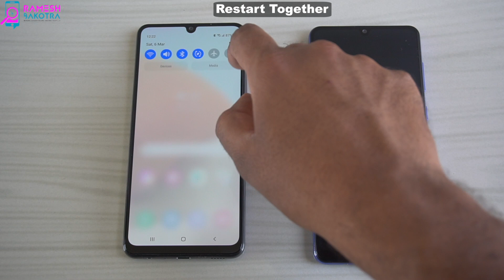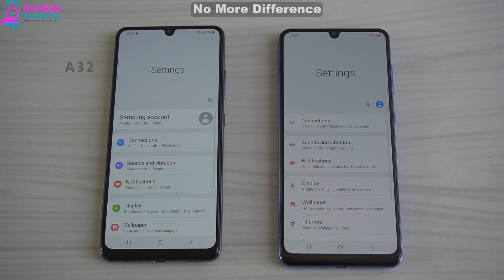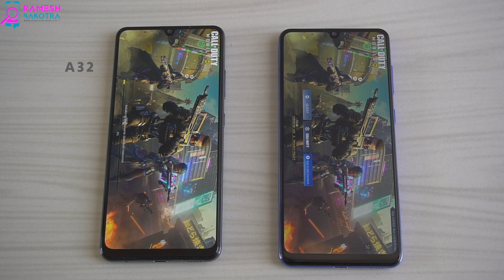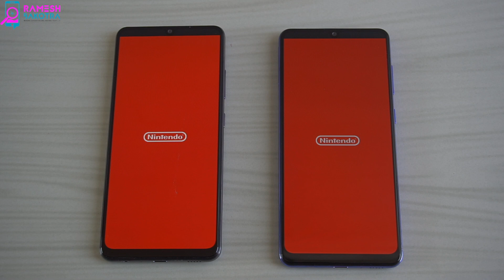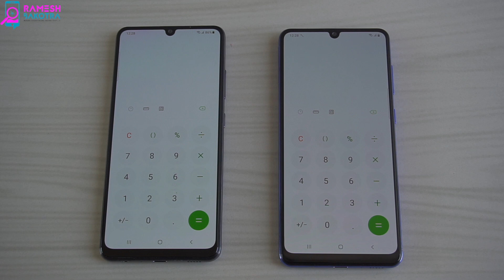Samsung Galaxy A32 vs Galaxy A31 SpeedTest and Camera Comparison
Here is GALAXY A32 with GALAXY A31 speed and camera comparison.